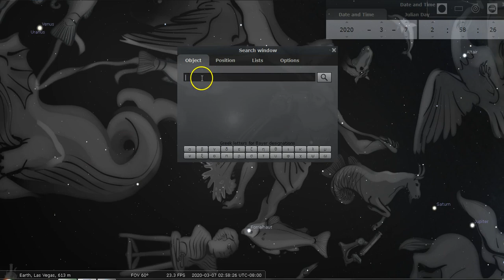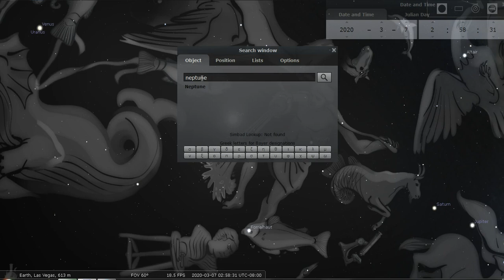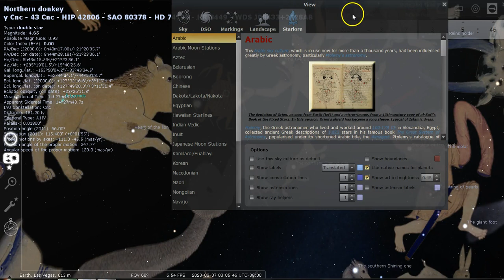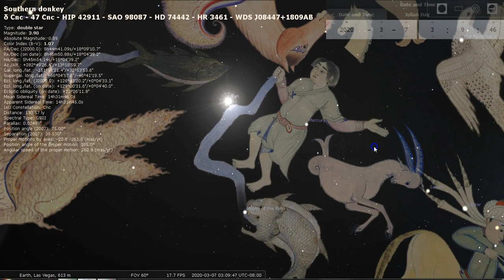Astro & Experiment Time Updates !!